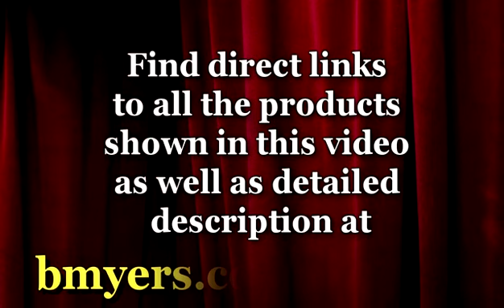Video On A Budget - Best Low Cost Video Equipment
If working on a shoestring budget, here's a list of video gear I'd recommend. Or see below.
Kodak Play Touch HD Video Camera - least expensive HD video camera with an external microphone port. Shoots in MP4 format, and actually produces pretty decent video.
Note: If you have more room in your budget, upgrade to a better camera. Something like a Canon HF M400 (but only if you can find it on sale for around $350).

Remote Control for Kodak Play Touch Camera - If you plan to shoot video in your studio, having a remote control makes it a lot easier to start and stop the camera. Well worth the $9.56 price

16 Gig Memory Card for Kodak Play Touch Camera - The camera stores video on a SD Card, so you'll need at least one of these. At this price, I'd get two. $18.94

Lavalier Microphone - If you are going to record your own voice, or doing interviews, you'll want a lavaliere microphone. The Audio Technica ATR-3350 does a great job and the price is right. $21.90

Tripod with Mounting Plate - The quickest way to improve video quality is shoot video with the camera mounted on a tripod. Get a tripod that is lightweight, but also strong enough that the wind won't blow it over. This SunPak 620-06 is a good choice. $25.05

Shotgun Microphone - If you want to get good audio from more than a few feet in front of your camera, use a shotgun microphone. This Audio Technica is a good choice for the money. $60

Camera Flash Bracket - Mounting a flash bracke to your small video camera not only makes it easier to hold steady, it gives you a way to mount a shotgun microphone or video light to your camera. This Adorama L bracket is the one I use. $12

5 x 7 Collapsible Green + Blue Screen - If you plan to use Chromakey in your productions, you'll want a green screen background. I prefer this collapsible one with blue on one side and green on the other. Very lightweight and easy to pack, but pops up to 5 foot by 7 foot. $44.99

5-in-1 Collapsible Reflector - On most professional photo and video shoots you'll see people holding reflectors to bounce light onto the performers. These reflectors can make a huge difference when shooting in difficult light situations. This 5-in-1 reflector has fi different surfaces, including silver, white and gold. I wouldn't be caught without one or two. $19.95

Sony Movie Studio HD Platinum - After you shoot your video, you'll need a way to edit it. I prefer Sony Movie Studio Platinum HD. With it, I can edit videos for YouTube, for DVD, even for TV. Has plenty of video effects, titling, chromakey, and DVD Authoring tool.

101 Tips, Tricks & Techniques with Sony Movie Studio on DVD - the quickest way to learn to edit with Sony Movie Studio.